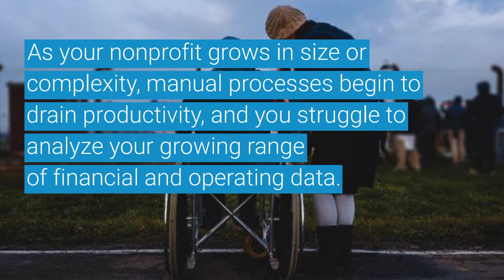Essential Features of a Modern Accounting System for Nonprofit Organizations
As your nonprofit organization grows in size or complexity, you reach a point where manual processes drain your productivity, and you struggle to analyze your growing range of financial and operating data.